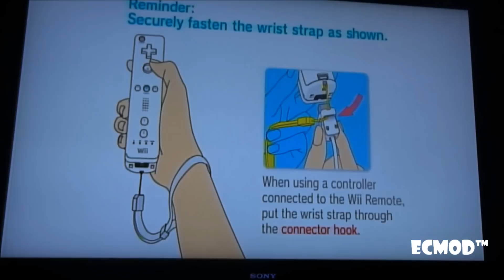Tony Hawk's Downhill Jam Gameplay - Wii - ECMod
Fiz um gameplay diferente agora no wii, esse é o melhor jogo que eu tenho de wii entao so vai te um gameplay de wii.